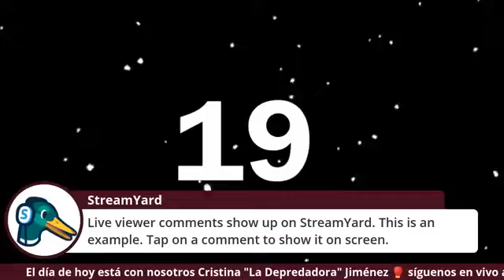plática con Cristina "La Depredadora" Jiménez para TrasCancha TV.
Cristina "La Depredadora" Jiménez excelente peleadora amateur.